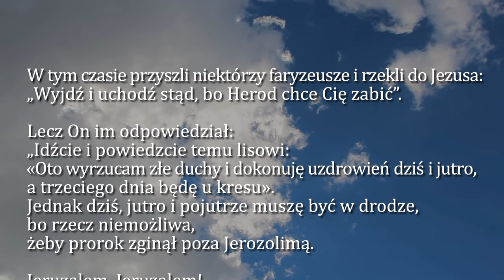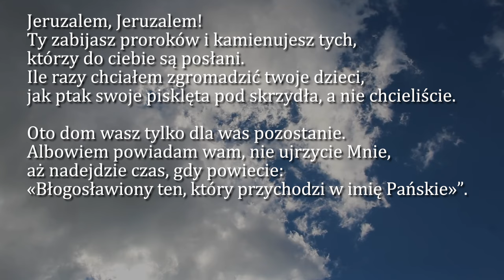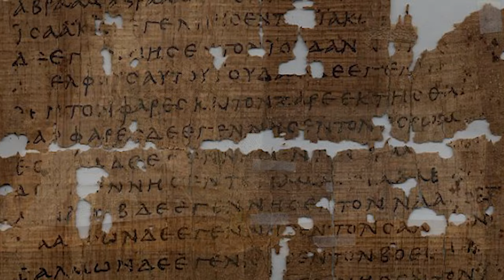Dobra Nowina na dziś | 31 października - Czwartek, XXX tyg. zwykłego